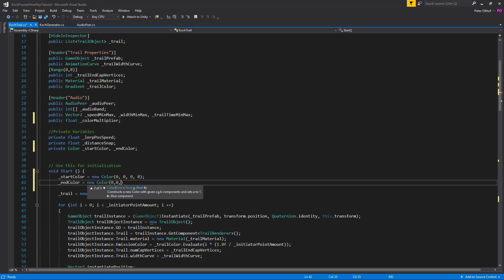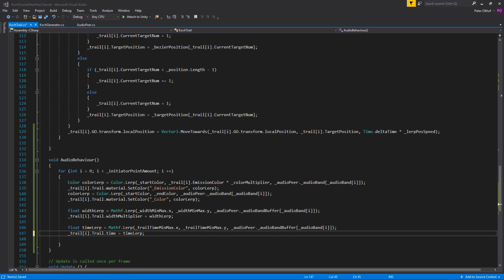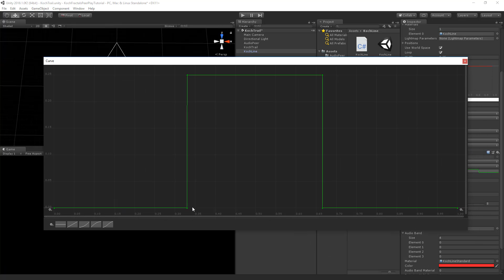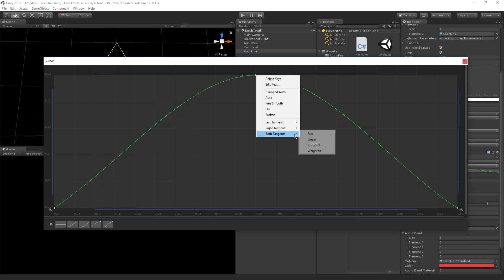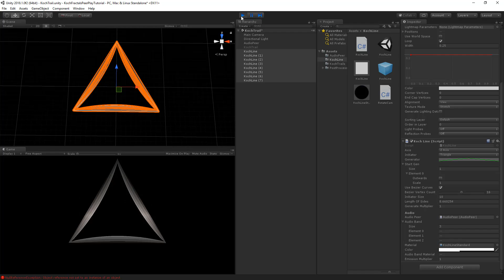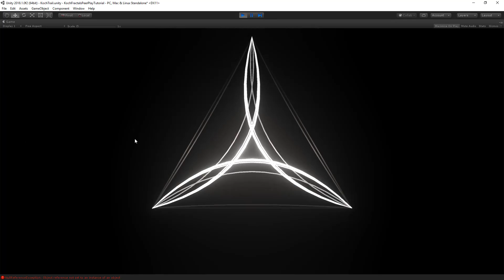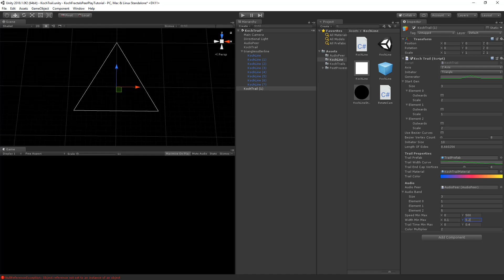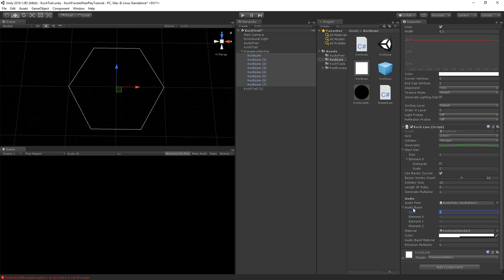Koch Fractals - Unity/C# Tutorial [Part 8 - Apply Trail Behaviour]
A new tutorial series by Peter Olthof from Peer Play.
Explaining koch fractals in Unity C#

In this part we will apply the color, width, and time of the trails. We will then look at some visual examples. This is the final part of the tutorial.

Special Thanks to: Devin the dude, Yume (dream)

//Permission is hereby granted, free of charge, to any person obtaining a copy
//of this software and associated documentation files (the "Software"), to deal
//in the Software without restriction, including without limitation the rights
//to use, copy, modify, merge, publish, distribute, sublicense, and/or sell
//copies of the Software, and to permit persons to whom the Software is
//furnished to do so, subject to the following conditions:
//THE SOFTWARE IS PROVIDED "AS IS", WITHOUT WARRANTY OF ANY KIND, EXPRESS OR
//IMPLIED, INCLUDING BUT NOT LIMITED TO THE WARRANTIES OF MERCHANTABILITY,
//FITNESS FOR A PARTICULAR PURPOSE AND NONINFRINGEMENT. IN NO EVENT SHALL THE
//LIABILITY, WHETHER IN AN ACTION OF CONTRACT, TORT OR OTHERWISE, ARISING FROM,
//OUT OF OR IN CONNECTION WITH THE SOFTWARE OR THE USE OR OTHER DEALINGS IN THE
//SOFTWARE.